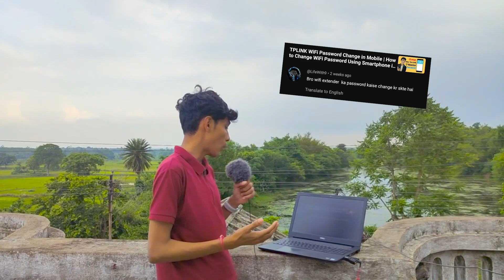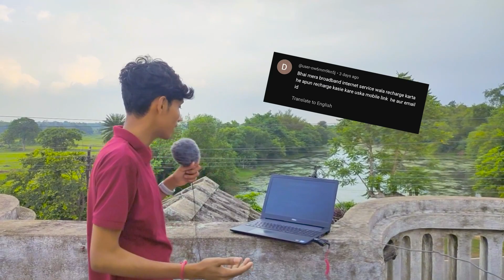Sunday Comment Box Ep28 | Wifi Extender | Wifi Recharge | PPPOE vs Static IP | D-Link, Tp-Link | Q&A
My YouTube Equipments:
1.Wired Collar Mic
2. Laptop for Video Editing
3. Monitor Screen(19 inch )
4.Mobile Tripod Stand
5.Smartphone Gimble
6 . Umbrella Lighting stand setup
7.Green Screen
8. Mobile (Camera 64mP) Realme XT
9. Dual band router
10. Single band router

Frequently Searched Items: